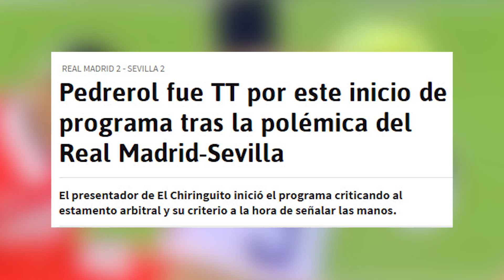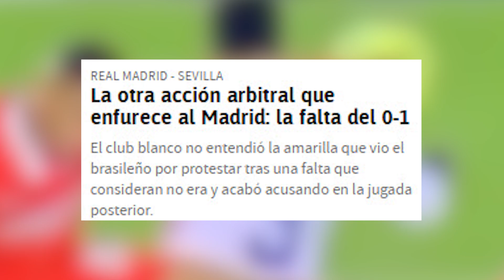¡CLAMOR NACIONAL! | TODO EL MUNDO HABLA DEL ATRACO AL R.MADRID